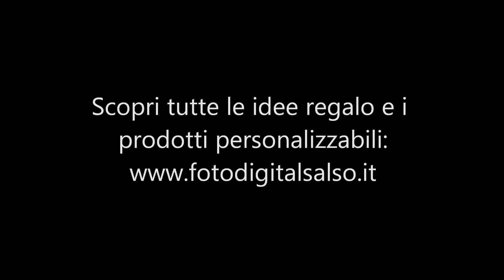Clamoroso incidente alla slitta di Babbo Natale a Salsomaggiore Terme!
Natale a rischio! Ecco cos'è capitato a Salsomaggiore, proprio di fronte alle storche Terme Berzieri. Riusciremo a salvare il Natale? :-)
👉Cover smartphone (in offerta fino al 31/12 a € 14,90 per tutti i modelli)
👉 Tazze (bianche, colorate, glitterate, in vetro, ceramica, alluminio)
👉 Cuscini (in raso, juta e tanti altri materiali)
👉 Cuscini paillettes (un lato a paillettes, l'altro con la foto che preferisci)
👉 Portachiavi (in vetro, pelle, plastica)
👉 Boccali da birra
👉 Puzzle (grandi e piccoli)
👉 Stampa su tela quadro, legno, pannelli
👉 Stampa su pietra lavica
👉 Tappetino mouse
👉 Borse shopper (in vari tessuti)
👉 Astuccio scuola
👉 Asciugamani
👉 Pochette porta trucco
👉 T-Shirt e tessuti, cravatte
👉 Peluche con foto
👉 Orologi
👉 Linea cucina (grembiule, presina, guanto forno)
e tantissimo altro!